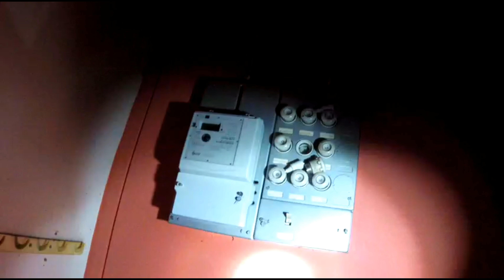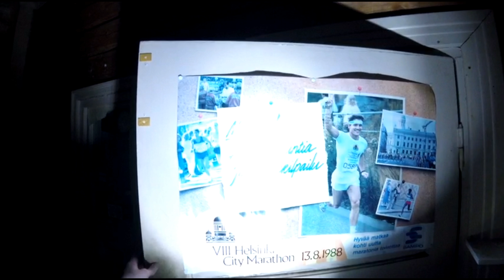ABANDONED Small train station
Here is a small abandoned train station where power was still on even thought it has been abandoned for many years!  And with many i mean at least 15 years.